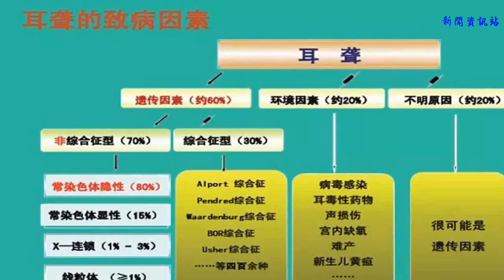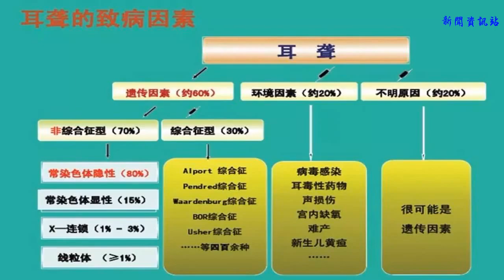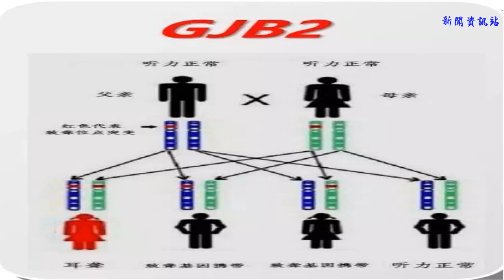遗传性耳聋小知识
什么是遗传性耳聋？
遗传性耳聋简单来说是指由于遗传物质（包括染色体及位于其中的基因）异常所致的耳聋。这种耳聋多是由父母的遗传物质发生了改变传给后代，或新发生的、可传给后代的突变而引起的耳聋。
遗传是导致新生儿听力障碍的最主要原因。“目前已经发现了100多个与遗传性耳聋相关的基因，对于耳聋，基因检测已经作为I类或II类推荐。”一些在人群中携带率高、致病率高的耳聋相关基因应该被筛查。
我院耳鼻咽喉头颈外科对新生儿可进行出生三天后的初筛，42天复筛，对未通过筛查的患儿在3月内还可进行诊断性测试，仍未通过的在6月以内给予复诊和医学干预，并进行康复训练，此后还要进行效果评估。除了听力筛查，我院耳鼻咽喉头颈外科现还开展耳聋基因筛查，并于2017年获颁成为全国12家中国聋病基因组计划授权实施单位之一。

遗传的方式？
人类染色体共有23对46条，是遗传物质的载体，其中22对44条称常染色体，另外一对决定性别的为性染色体，在男性为XY，女性为XX。基因则是位于染色体上、控制机体性状的基本遗传单位，其中控制显性性状的为显性基因，控制隐性性状的为隐性基因。基因在体细胞中随染色体亦成对存在，称为一对等位基因。目前，人类基因组命名委员会（https ）已认定及发布200余个耳聋相关基因。

另外，怀孕期间孕妇如果感染风疹病毒、巨细胞病毒等，也可能会导致胎儿听力损害；一部分儿童在感染腮腺炎病毒后也会影响到听力。
遗传性聋大多通过细胞核内基因遗传，个别与细胞核外的线粒体基因相关。根据耳聋基因在染色体上的位置，可将遗传性耳聋分为以下四种：
（一） 常染色体隐性遗传性聋：
是耳聋基因位于常染色体上、由隐性基因控制的遗传性聋。该遗传方式的耳聋只有在两个分别来自父母的一对等位基因均异常时才出现耳聋，仅一个等位基因异常者则称为携带者，多不发病。隐性遗传性聋约占单基因遗传性聋的75-80%。“我们俩的听力都是正常的，双方家族也都没有耳聋的人，为什么孩子的耳聋是遗传性聋” ？大多数先天性聋儿家长均有此类疑问，常染色体隐性遗传便是该疑问的答案。因为尽管大多不发病，但携带者将有50%的可能将其耳聋基因传递给子女，如父母双方均为携带者，则其有25%的子女将为纯合子而发病。
（二）常染色体显性遗传性聋：
指遗传基因位于常染色体上，并由显性基因控制的遗传性聋。此类耳聋占遗传性聋的10%-20%，子女如接受来自父母之一方的致病基因即可发病，即基因携带者几乎总是患者。耳聋患儿既可以是患病父母一方遗传的结果，也可以是父母生殖细胞（精子或卵子）发生新的基因突变并结合形成后代所致。

（三）性连锁遗传性耳聋：
耳聋基因位于性染色体传递。由于Y染色体不携带完整的X染色体的等位基因，故耳聋基因多位于X染色体而向后代传递。此类耳聋约占遗传性聋的1%-2%，包括隐性遗传和显性遗传。
（四）线粒体基因突变：
该类遗传性聋发病率相对较低，位于细胞质中线粒体DNA上，由于人类受精卵胞质多来自于卵子，故其呈母系遗传的特点。目前发现线粒体DNA上12SrRNA基因上 A1555G突变与氨基糖甙类抗生素致聋易感性相关，即携带该突变的患者出现药物性聋可能性较大。常见的氨基糖甙类抗生素有庆大霉素、链霉素、新霉素等。
作 者：郝青青
编 辑：杜晶艳
审校者：杜晶艳